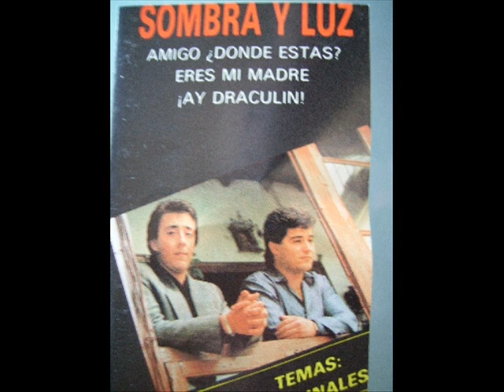sombra y luz 30 aniversario pleybar ay draculin